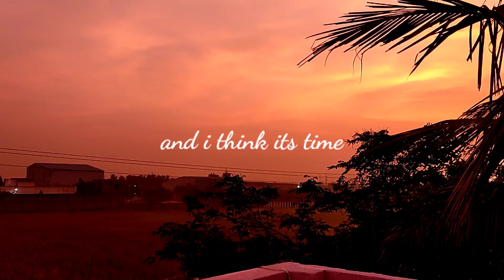Let's start over again | Iam back | Drawing dna unleashed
it's been 39 days and 13 hours since I last uploaded a video it's all because of my last semester exams and me moving to a different city to a hostel and getting some thing s around to start drawing again.

I'll be uploading videos again from now on every week. i can promise about a video per week with better quality and yeah let's see where it goes 🔥❤️

love you all the people who asked me about being inactive and all other lovely messages! really appreciate it for taking time for checking ❤️

Artline drawing pencils
Faber-Castell Art Eraser
Paper Stumps
Faber-castel colour pencils set of 24(basic)
Bic pen
Camlin soft pastels set of 24